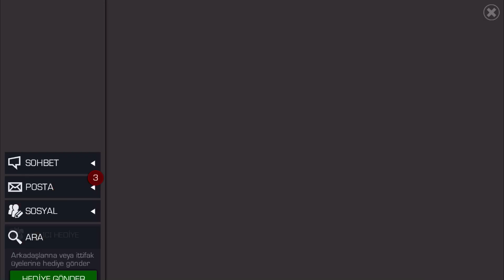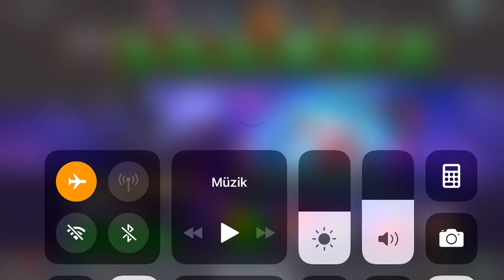HAVOK ARENASI SONUÇLANDI ÖDÜLLER GELDİ - MCOC - MARVEL CONTEST OF CHAMPIONS